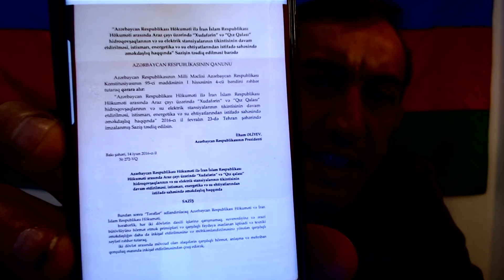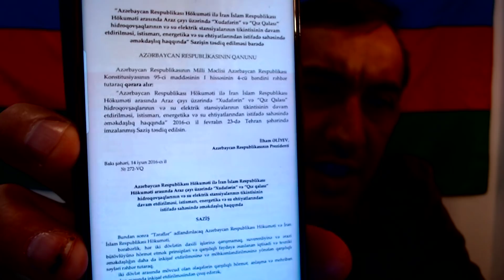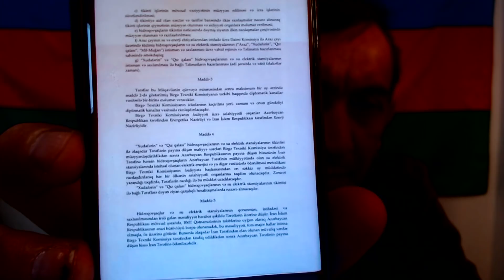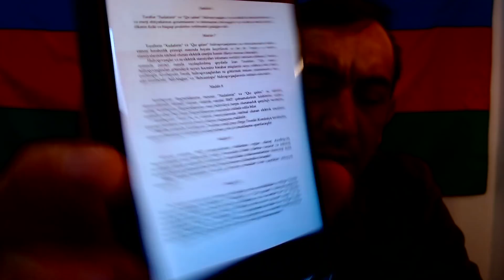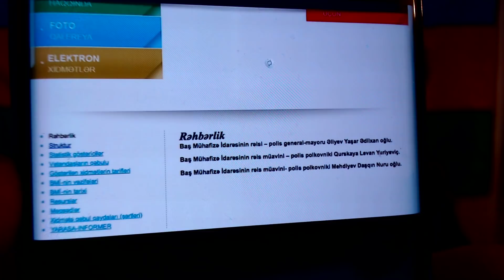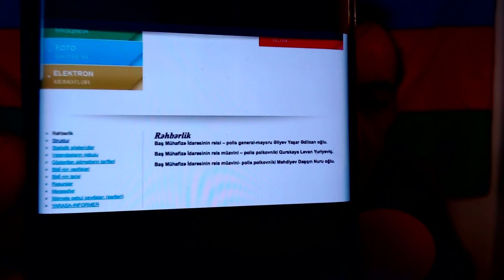ŞOK SƏNƏDLƏR! İ.Əliyevin xainliyi. Əli Kərimlinin vurulması. İ.Ağazadə planı.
İNQİLAB TV
İNQİLABA DOĞRU
QABİL MƏMMƏDOV
YUSİF MƏMMƏDOV
AZƏRBAYCAN
İLHAM ƏLİYEV
ABUNƏ OL
XALQ
MİLLƏT
İNQİLABA
DOĞRU
HAQSIZLIĞA
HAQSIZLIĞA SUSMA
HAQQIN SƏSİ